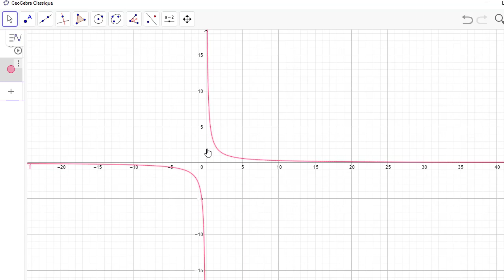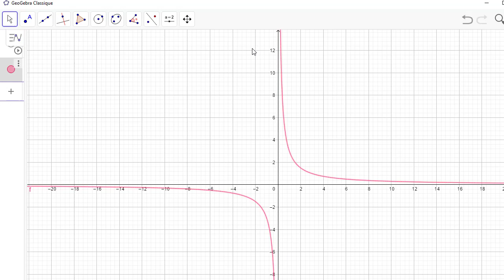Application f(x)= 3/x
Tronc Commun
Etude de la fonction Hyperbole   f(x)= 3/x
الدوال العددية#
دالة الهذلول#